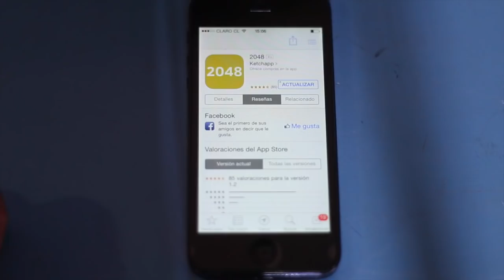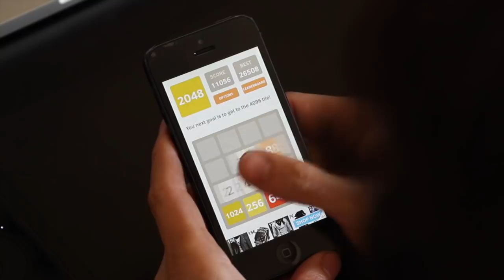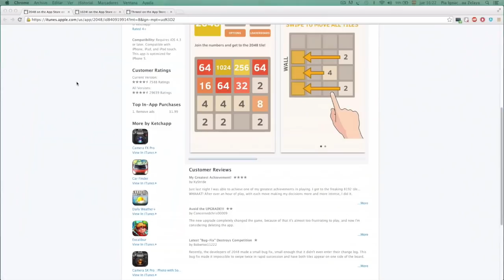¿Qué es y cómo jugar 2048 (iOS y Android)? - OhMyGeek!